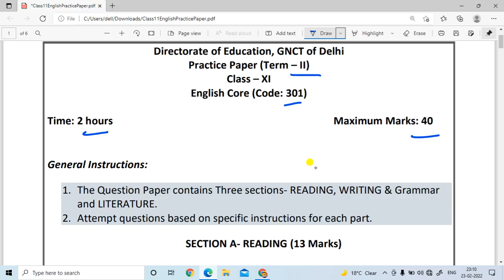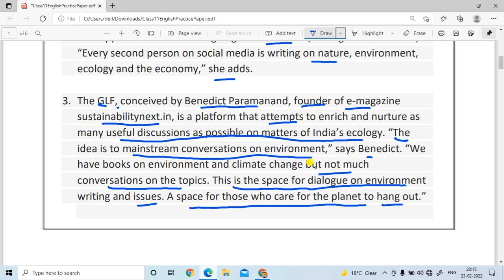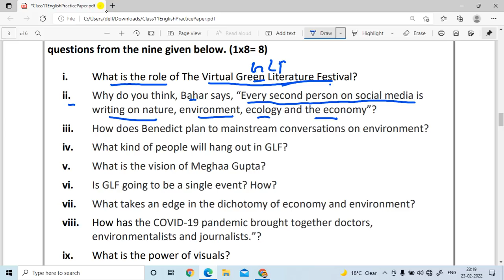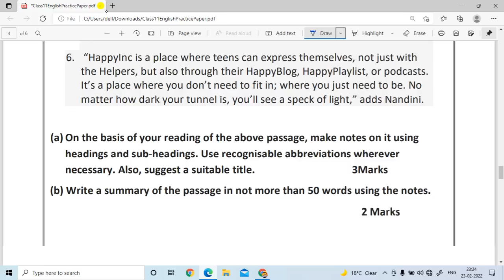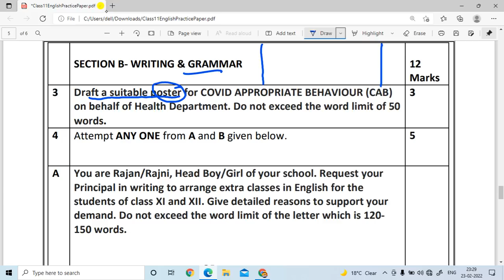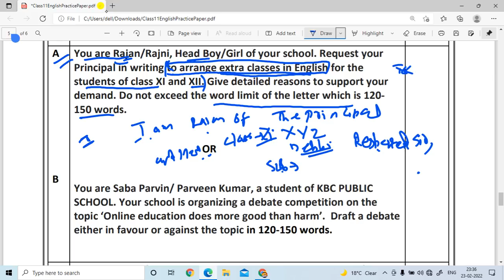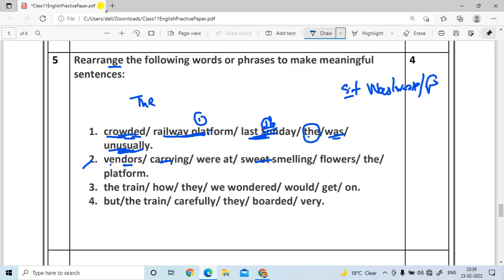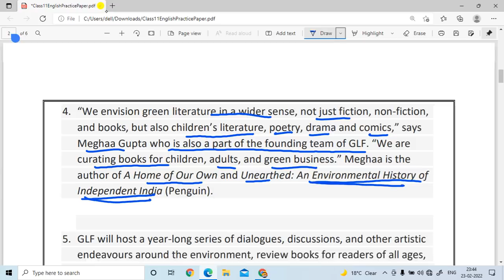Sample Paper of English Term 2 2021-22 Solution | Class 11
Es video me hm english ke term 2 ka sample paper krenge

Search key
Sample Paper of English term 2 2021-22 Solution
11th class sample paper of English term 2 2021
11th class English sample paper term 2 solution 2021
English 11th class sample paper term 2
2021 sample paper of English term 2
solution of English class 11th sample paper term 2
sample paper of English term 2
solution English sample paper term 2 2021
2021 solution paper of English term 2
English sample paper term 2 2021 of 11th class
Practice paper of english term 2 class 11